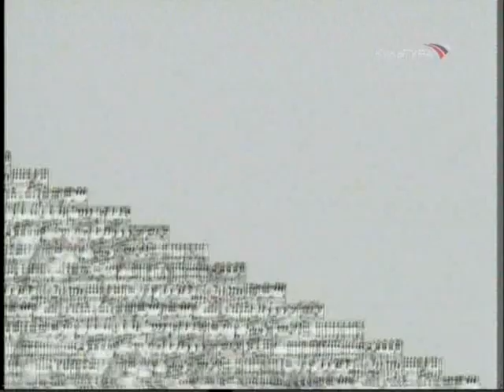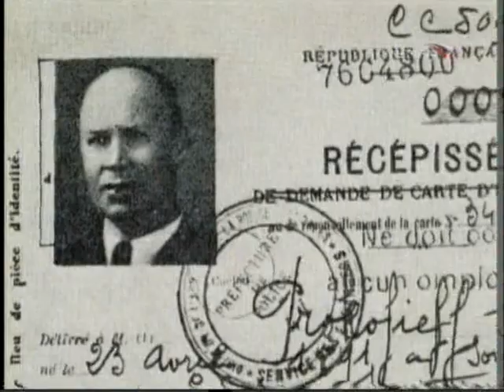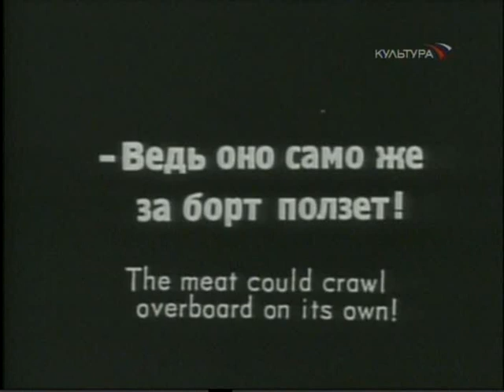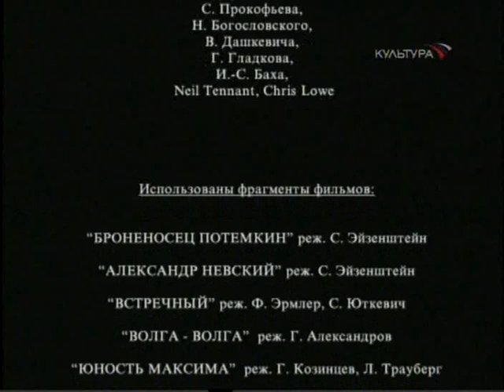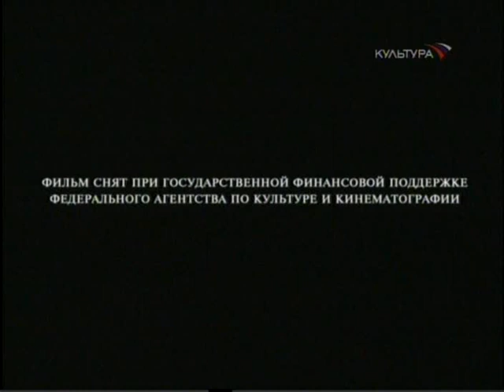Музыка в кино